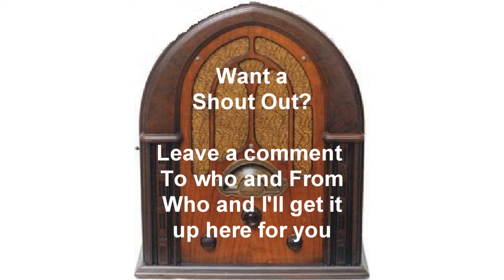The Falcon Old Time Radio Show Case Of The Dutch Doll Old-Time Radio otr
"The Case Of The Dutch Doll". Michael Waring learns that little boys that play with the wrong kind of dolls never live to grow up!

It is late Sunday evening in New York the kind of stormy night where only Noah would feel at home but Harry Roberts the stocky gentleman in the wet overcoat is no biblical character. Harry is Dutch Steven’s chief lieutenant and right now he is on a mission for his boss. He has to send the same telegram to three guys, George Hendricks, Bill Rhinebeck and Christopher Londos asking each of them to be at his place on June 29th, but on the end of the wire to Londos he adds this is it, Harry. Steven’s figures they shouldn’t spend time fighting each other and ought to work together with Stevens as the head of the organization. Dutch hasn’t seen his daughter in ten years and receives a telegram that she is arriving in New York on Friday. However it is too late as he is killed. Mike Waring is hired by Dutch Steven's daughter Beatrice to discover her father's killer.

This show aired 4/29/1951.

If you would like a shoutout to you, a friend, a spouce or anyone, leave a comment to who you want the shoutout to and Who the shoutout is from and I will give the shoutout in the opening of one of my OTR shows.